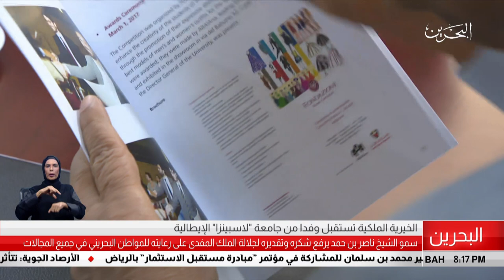البحرين مركز الأخبار : المؤسسة الخيرية الملكية تستقبل وفداً من جامعة لاسبينزا الإيطالية 22-10-2018